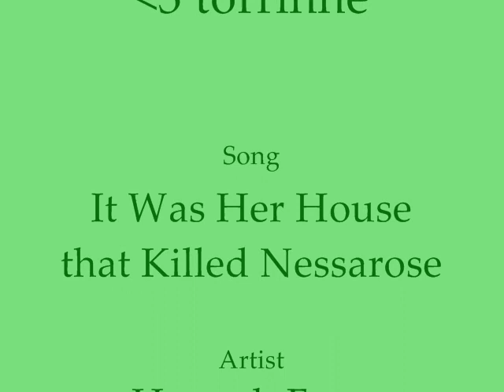It Was Her House That Killed Nessarose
Title: It Was Her House That Killed Nessarose
Images: From the musical "Wicked"
NOTE:  This song is not from the musical "Wicked".  It is by Hannah Fury and was inspired by the book "Wicked," which the musical was based off.

Lyrics (courtesy of Lyrics007)

She might fool them but she don't fool me
She talks much too earnestly
And when Glinda gave her the shoes
I had nothing else to lose
And I asked her to take my hand
I asked her to please understand
They love her so 'cause she's so sticky sweet
But she just doesn't seem honest to me
And when Glinda asked me to choose
Well, I had nothing much else to lose
I asked her who once was my friend, I thought, 'til the end
And I thought I had the secret to life
I don't, do I?
Do I?
And I thought that I had the secret to life
But I don't, do I?
I follow her down the Yellow Brick Road
Chasing her now, for revenge, I suppose
She causes destruction wherever she goes
That's just the way life goes (more)